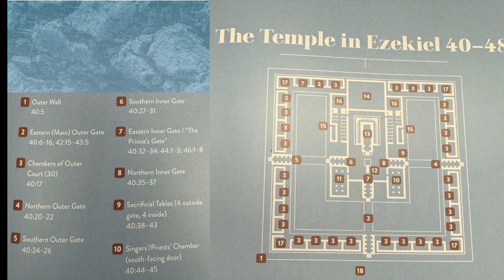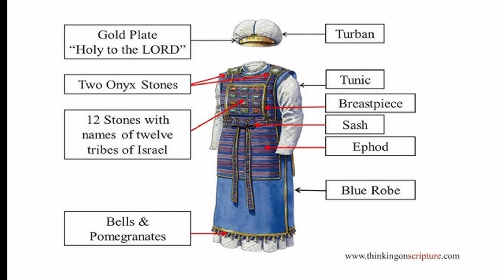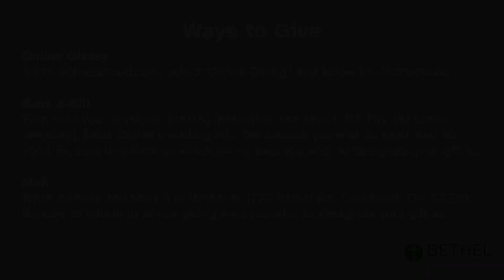07-28-2024 "A Three Hour Tour: Ezekiel 40-42" | Bethel at Reed